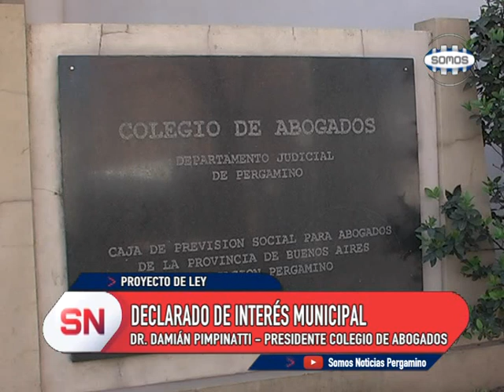SEGUNDO JUZGADO DE FAMILIA - COLEGIO DE ABOGADOS